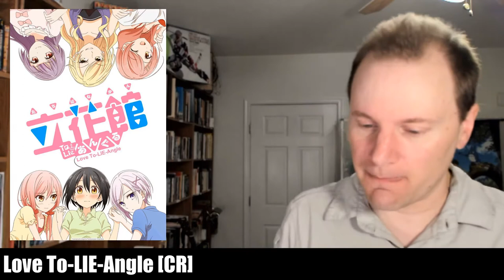Spring 2018 Anime Preview Guide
Brent reviews 30+ anime of the spring 2018 season.